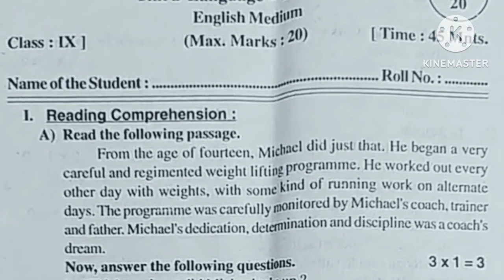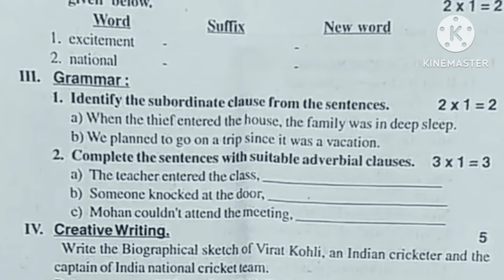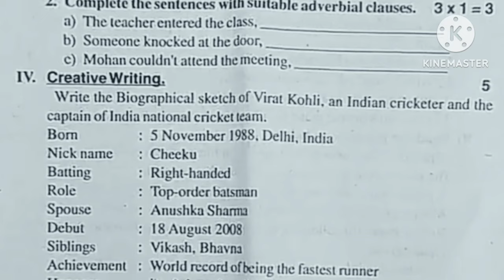9th class fa2 exams.s english 💯 V..imp model paper